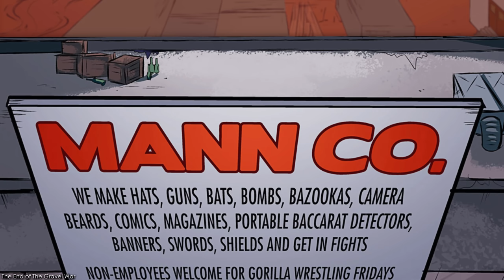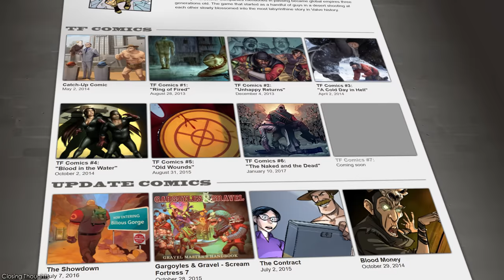The TWISTED History of The Medic | FULL Team Fortress Lore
The Medic, also known as Dr. Ludwig is one of the most important members of the Team Fortress Team. His actions in The Gravel War, Mann vs. Machine, and Classic Mercenaries allowed the rest of his team to thrive against waves of enemies - at the cost of their souls.
He did perform sinister actions, but they came with the best intentions. The discovery and perfection of Ubercharge was just one of them.

Why is the Medic so important in the Team Fortress story? Where did he get his medical training and what deal did he make with the Devil? In this video, we explore the lore and story behind The Medic in Team Fortress.

Timestamps
00:00 Introduction
01:00 Early Years
06:39 The Gravel War
14:29 The End of The Gravel War
17:49 6 Months Later
22:47 A New Deal
25:40 Legacy
26:40 Closing Thoughts

Standard Sources
Game Manuals
Team Fortress Comics
Team Fortress 2
Developer Interviews
Developer Commentary

AUDIO USED
Half-life 2 OST: Broken Symmetry
Team Fortress 2 OST: More Gun (Version 1)
Black Mesa OST: Catalyst
Team Fortress 2 OST: More Gun (Version 3)
Black Mesa OST: Resonance
Half-Life 2 OST: Triage At Dawn